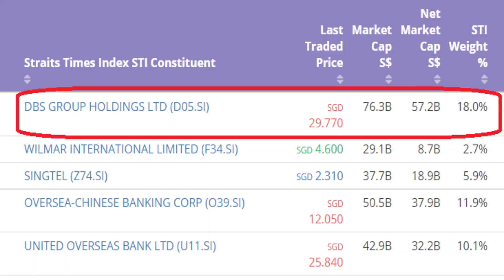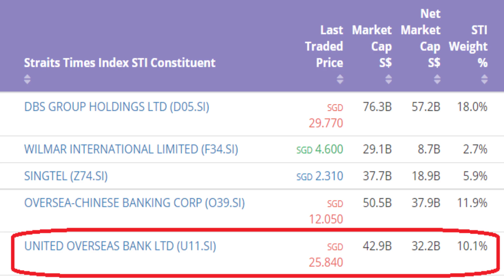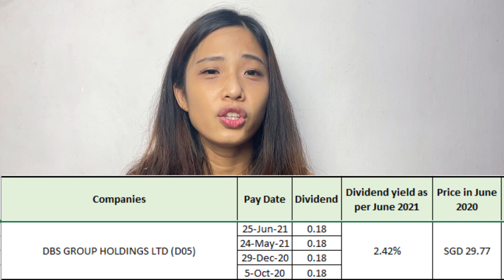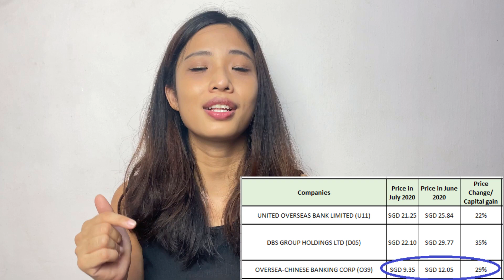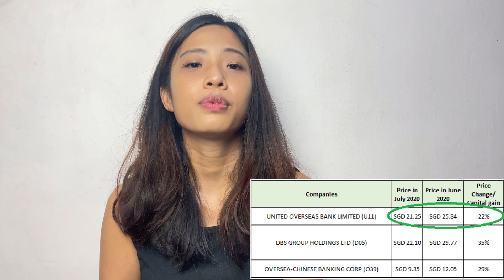Singapore Banks Stocks: Dividend or Capital Gain better?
Hi guys, let's revisit some of the top dividend stocks in Singapore.
Comparing the 3 largest local banks in Singapore, used to be giving consistent dividend.

Open brokerage account with MooMoo to receive a free stock (worth up to $1,000) when you deposit S$2,700

Use CardUp to earn miles and cashback when you spend using credit card (including bank transfer)

Open Crypto account with Coinhako

Fill up the Google form for free portfolio consultation with use!